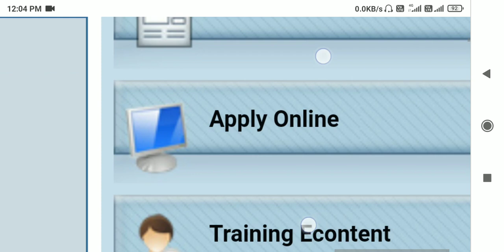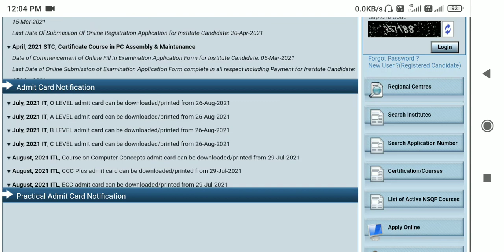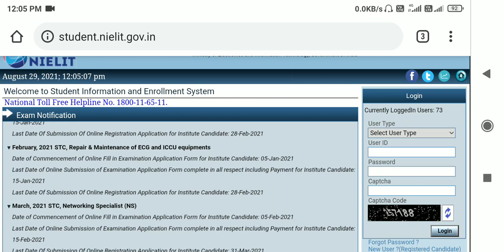ccc ka form kab bhare | ccc ka paper kab hoga | ccc online exam | ccc form kab ayega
Hamare channel par ccc ka study karaya jata hai

Ankit Study Topic

Admit Card जब आएगा तो आपको सबसे पहले एक नोटिस मिल आएगी

      Ankit Study Topic

Old Name of Channel
         Study Notification psk

ccc exam april 2021

mobile se ccc ka result kaise dekhe
mobile se ccc ka certificate kaise download kare
ccc exam
ccc nielit exam paper 2021
ccc result february 2021
ccc nielit exam
ccc feb 2021 ka result kab aayega
ccc feb result 2021

ccc previous question paper with answer
 ccc preparation
 ccc preparation 2021
 ccc preparation 2020
ccc previous question paper with answer in hindi
ccc previous year paper
ccc previous question paper with answer in english
ccc preparation in hindi
ccc previous year question paper with answer

ccc ka admit card kaise nikale
ccc ka admit card kaise nikale 2022
ccc ka admit card kaise nikale 2021 january
ccc ka exam kab hoga march
ccc ka exam kab hoga march  2021

CCC admit card 2021
ccc online
nielit ccc
ccc online test exam
ccc exam
ccc online exam
ccc online exam admit card in hindi
ccc march admit card 2021
Triple c march exam  2021 admit card
How do I download Nielit admit CCC admit card 2021
ccc online
nielit ccc
ccc exam
ccc online exam
ccc march exam  2021 admit card
How do I download Nielit admit card?

How to Download NIELIT CCC Admit Card?
ccc exam kaise pass karen
ccc kaise top kare
ccc me a grade kaise laaye
ccc ka admit card kaise download kare
ccc march ka admit card kaise download kare
ccc march admit card
ccc mar exam 2021
ccc ka admit card kab ayega
ccc ka admit card kab niklega
ccc march exam trick 2021

CCC May exam

ccc may exam most Important questions
triple c may classes

triple c libreoffice Writer questions

ccc may exam kaise pass kare